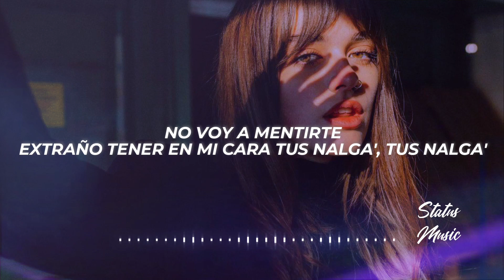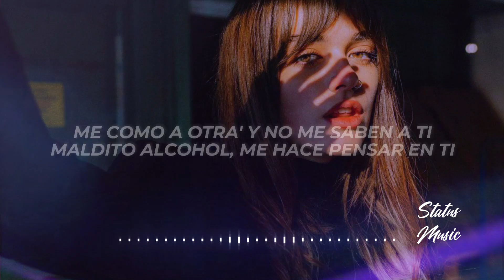Jotaerre - DELOREAN (Letra/Lyrics)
✖ Follow: @jotaerre

✖ Foto:
🎤[Letra de "DELOREAN"]

[Intro]
Esta nota me tiene triste (Uh-uh)
Y yo que vine para acá en alta (Alta), en alta (Ah-ah)
No voy a mentirte
Extraño tener en mi cara tus nalga', rus nalga'

[Pre-Coro]
Me dejaste single y a mi vida le hace falta un remix
Dicen que los acuario' no combinan con los piscis
'Toy en la discoteque perreando despecha'o
Deseando que estés aquí a mi la'o

[Coro]
Estoy bien borracho y eso no me ayuda
Yo sigo pensando tú en mi cama desnuda
En el balcón viendo la luna
Pensando si para este dolor hay una cura

[Verso]
Todavía me acuerdo 'e cuando te ponía' mis camisa'
Haciéndolo rico, sudao' debajo de la frisa, ey
Extraño los beso' y las risa'
Pasear en el convertible y tu pelo contra la brisa
Me como a otra' y no me saben a ti
Maldito alcohol, me hace pensar en ti
Y en esa noche en San Juan que en el baño rico te lo di
Quisiera tener un Delorean para volver al pasado
Repetir nuestra historia, ya que tengo el cora está dañado